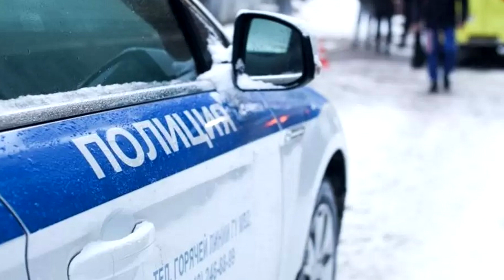Как убивает капитализм #28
Хроника гибели рабочих на производстве. Как убивает работников стремление хозяев к прибыли.

Для пожертвований в Фонд Рабочей Академии:
Карта Сбербанк:
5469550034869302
Михаил Васильевич П.
Карта Альфа-банк:
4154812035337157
Кошелёк ФРА на Яндекс.Деньги:
WebMoney:
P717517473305